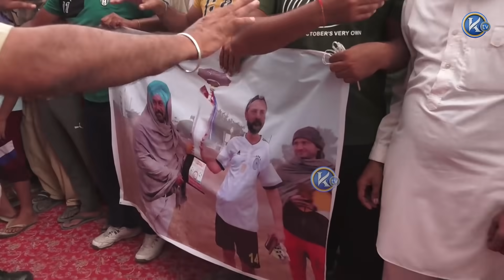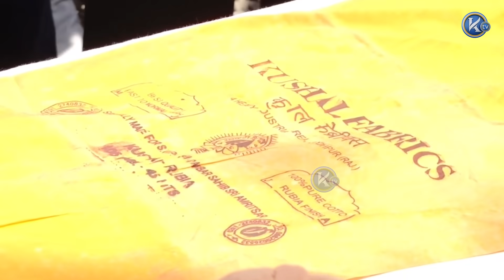ਸ਼ਹੀਦ ਦੇ ਫੌਜੀ ਭਰਾ ਦਾ ਕਹਿਣਾ ਕਿ ਸਾਡੇ ਪਰਿਵਾਰ ਅਤੇ ਪਿੰਡ ਦੇ ਪਹਿਲੇ ਸ਼ਹੀਦ ਮਨਦੀਪ ਸਿੰਘ ਨੇ ਅਤੇ ਸਾਨੂੰ ਬਹੁਤ ਮਾਣ ਆ